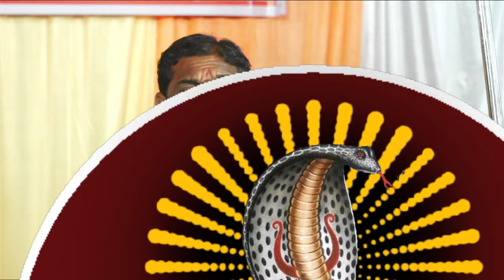Shree Sadhi Mataji Ni Pran - Pratistha Mahotsav || Bavya Loc-Dayro || Isvar Choudhari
Video By - ATG Creation